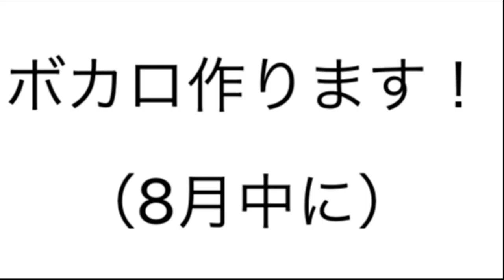登録者39人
初音